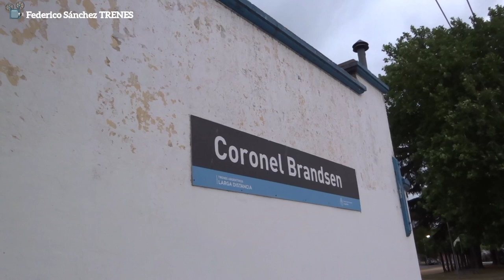TARDE en JEPPENER y BRANDSEN | TRAINS | Trenes Argentinos 2022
MINIATURA DE VIDEO GENTILEZA DE @mem-trenesdelsud
Ph: @mati_medero917 en INSTAGRAM

Buenas buenas para todos! Cómo están?? Les traigo un nuevo compilado de pasaditas muy bueno!! Van a poder ver a la GT22 A922 con el local a Chascomus, como también al Tren 302 y 304 con destino Buenos Aires procedente de la ciudad de Mar del Plata. DISFRUTEN!!